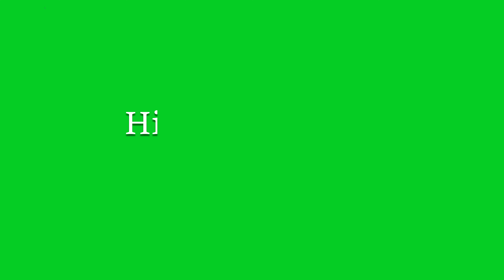hungary flag waving stock footage pack free download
hungary flag waving stock footage pack free download 4k green screen video backgrounds free download, green screen  video editing, green screen video backgrounds, green screen video template